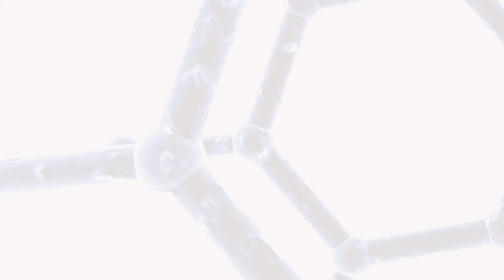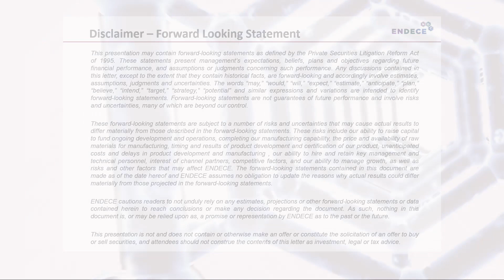NDC-1308 to Induce Remyelination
ENDECE is preparing to take NDC-1308 into clinical studies. Our scientists describe the dual mechanism of action that allows NDC-1308 to induce remyelination for treating diseases such as neuromyelitis optica (NMO), multiple sclerosis (MS), and Alzheimer’s disease.

NDC-1308:

1. up-regulates lipoprotein lipase (LPL) expression causing a polarization in macrophages from the pro-inflammatory M1 like state to the anti-inflammatory, pro-repair state (M2-like phenotype); and

2. turns on key genes within oligodendrocyte progenitor cells (OPCs) necessary for inducing OPCs to differentiate into mature oligodendrocytes which restore and maintain myelin sheaths.